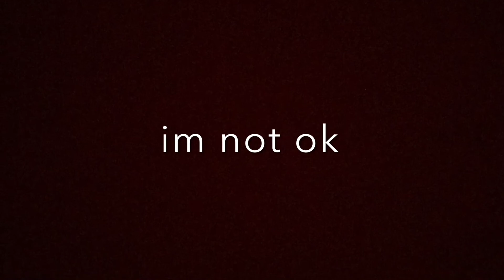All of your bandori pain in one video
all of this is my own gameplay
idk why the video and audio are out of sync but meh